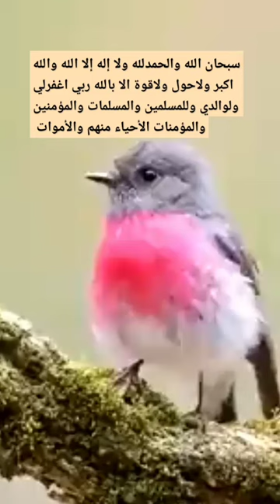محاضرات دعاء ذكر موعظه_دينية_مؤثرة اسلاميات دروس